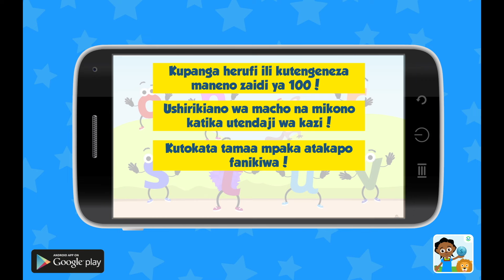Pangilia Herufi na Akili | Akili and Me | Katuni za Elimu kwa Watoto